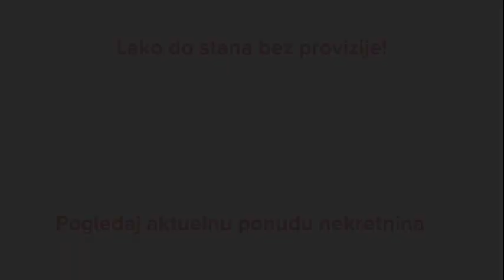Stan za izdavanje, 30m2 - Stari grad, Beograd - CityExpert.rs